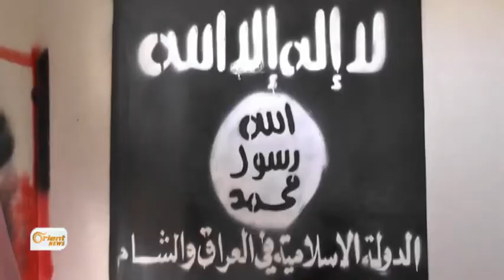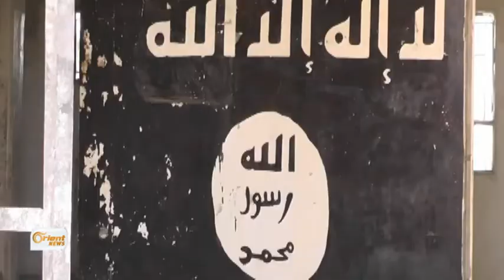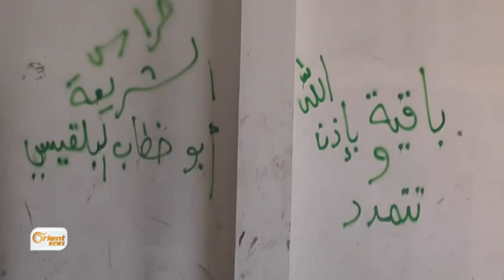Til Hemîs Rizgarkirina gundewar û Til Temir